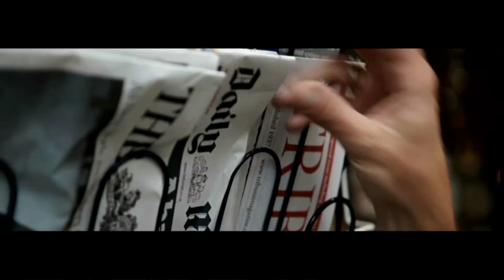Dit Was Het Nieuws - Seizoen 2 Aankondiging #3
en wat is mark rutte ? ( 0:17 )